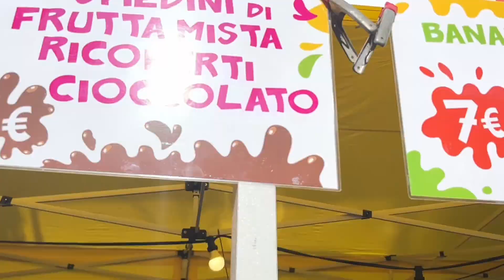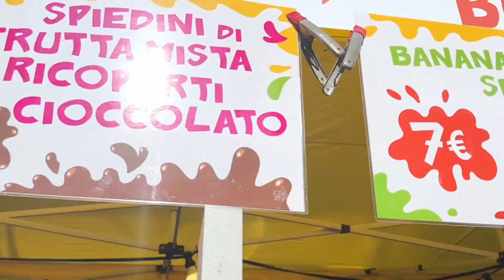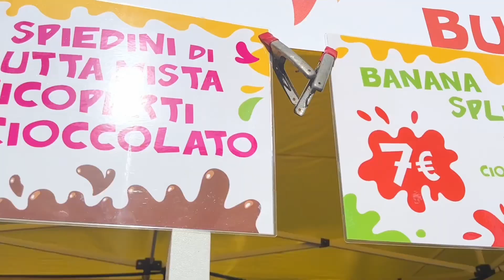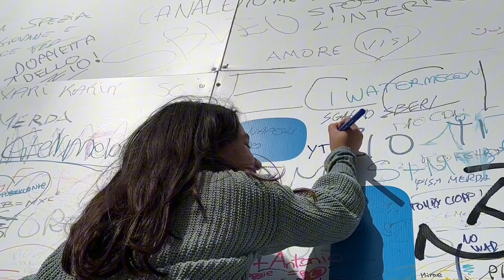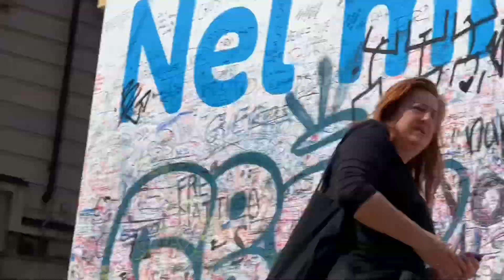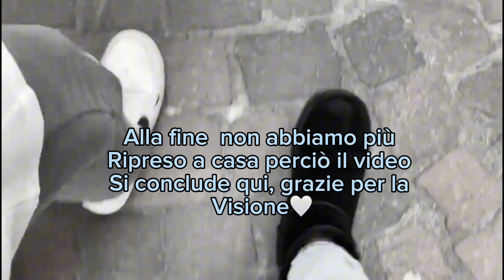ABBIAMO INCONTRATO NICOLE MICOLI😱| BBF VLOG👭💜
Oggi io e Melissa vi portiamo un pó con noi nella nostra giornata😘